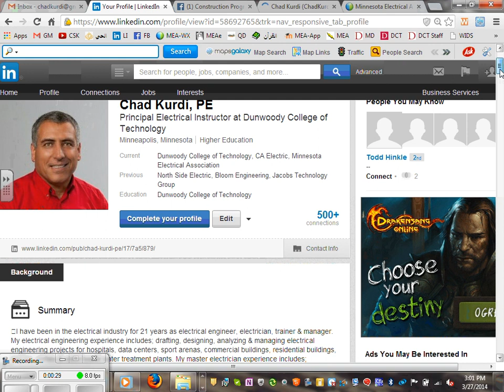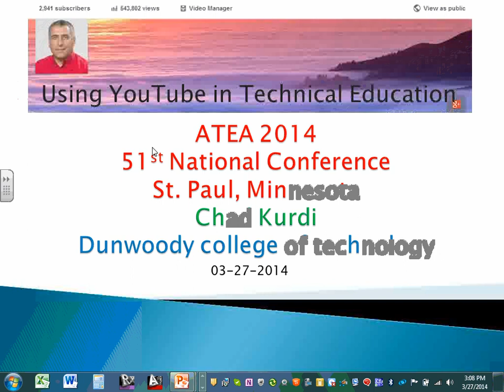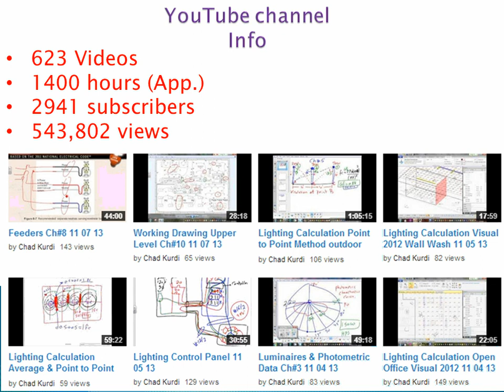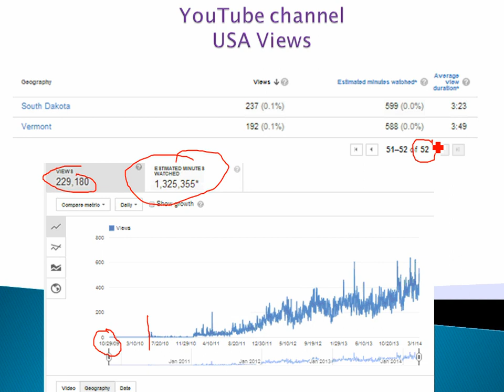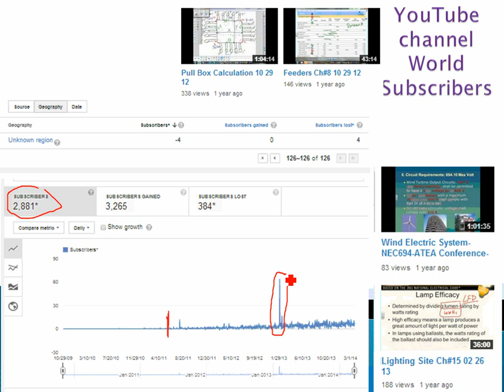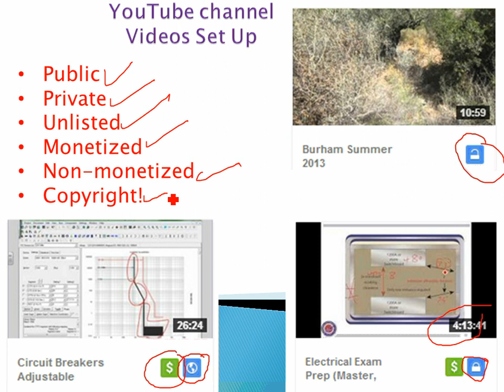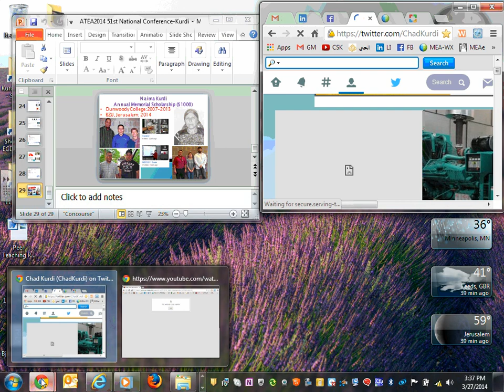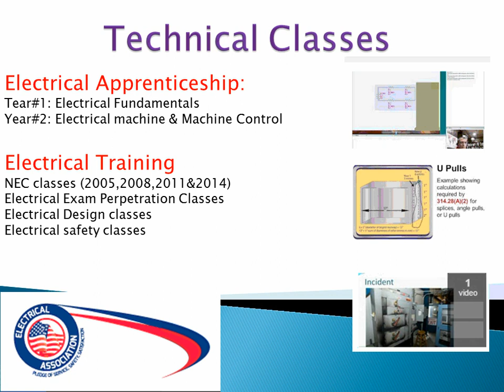ATEA 2014 51st National Conference YouTube Presentation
Using YouTube in Technical Education Presentation at ATEA 2014 51st National Conference.
I shared my 4 year experience using YouTube for ECDM Program. Below are the highlights:
• Helping  our electrical students and electrical alumni.
• Recruiting new students.
• Uploading 600+ videos.
• 1400+ total hours.
• More than have a million views.
• Feedbacks & comments.
• Publishing options; Public, Private and unlisted videos.
• Viewers and subscribers from every State in the Union and every County in the World.
• Copyright.
• Monetizing Videos, annual profit and the use of the profit.